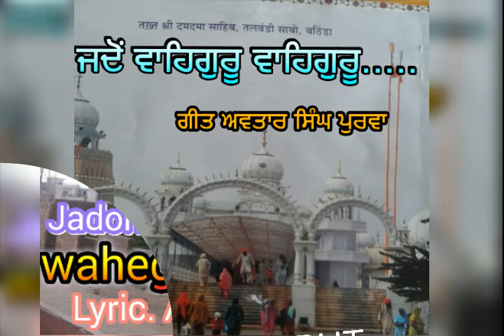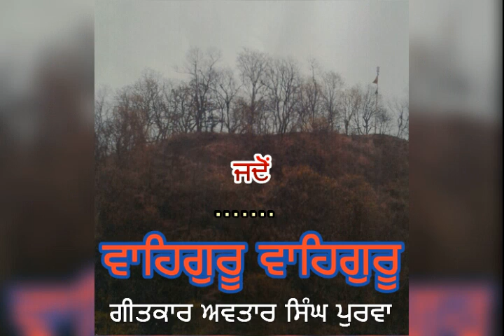8.Jadon waheguru waheguru. Lyric Avtar Singh Purva - ਜਦੋਂ ਵਾਹਿਗੁਰੂ ਵਾਹਿਗੁਰੂ ਅਵਤਾਰ ਸਿੰਘ ਪੁਰਵਾ ।